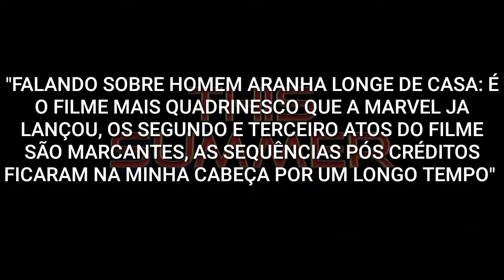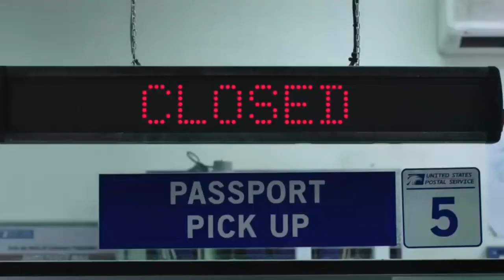PRIMEIRAS REAÇÕES: VEJA OQUE A CRÍTICA ACHOU DE HOMEM ARANHA LONGE DE CASA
OBRIGADO POR TER ASSISTIDO O VÍDEO :)